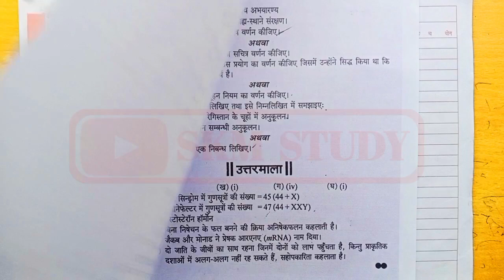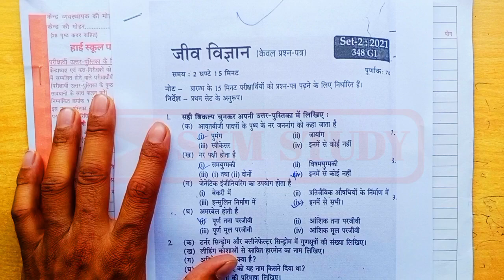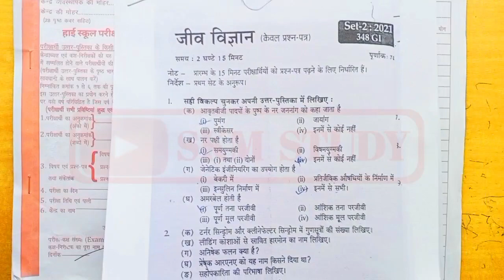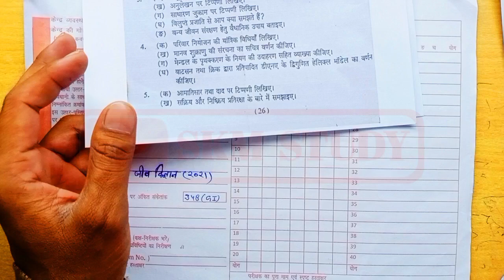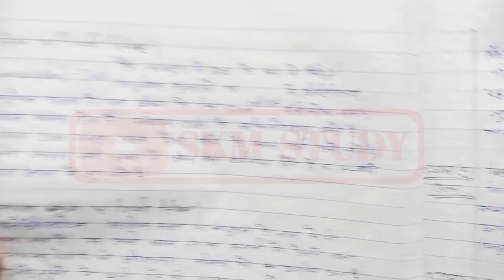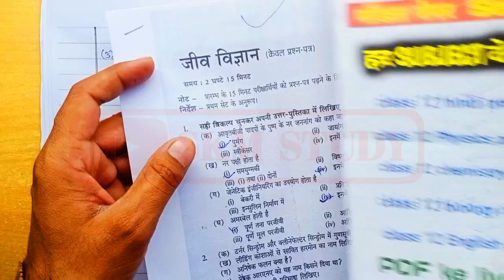Repeated 12th Biology Question Paper 2023 | Up Board Class 12 Jiv vigyan Model Paper Solution 2023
Class 12th Biology Important Question 2023//Class 12th Biology Important Question 2023 Board Exam

Topic Cover-

Class 12th Biology Important Question 2023 Board Exam
class 12th biology chapter 1 important question
class 12th biology chapter 5 important question
class 12th biology chapter 8 important question
biology important question class 12th 202
12th Biology Important Question